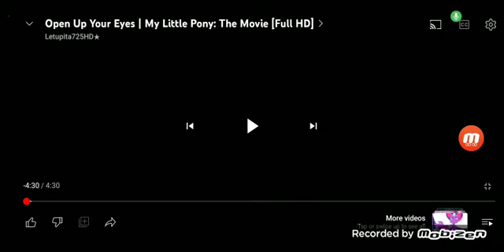Maily's adventures of MLP TM. (Part 22)